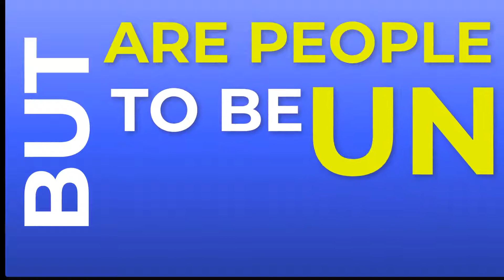May 27, 2020. Children's Day Video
This serves as a means to send my love to all the kids that we've crossed paths either as their teacher, neighbor or friend.